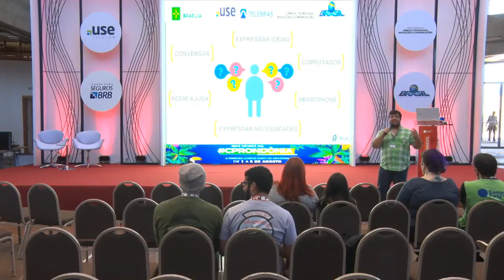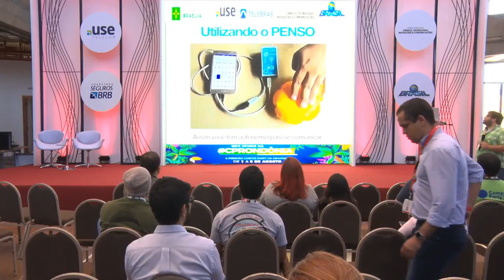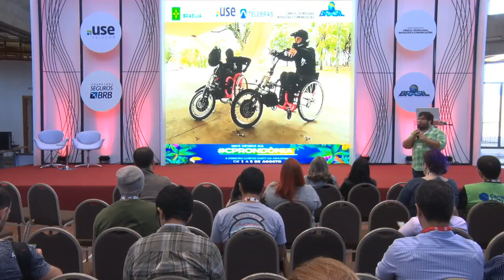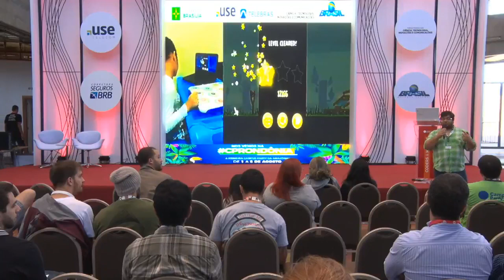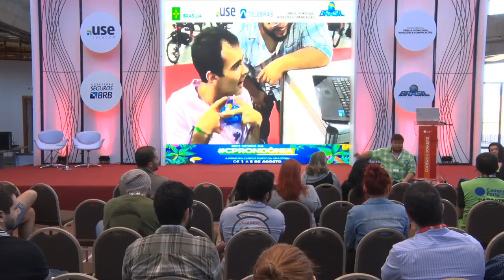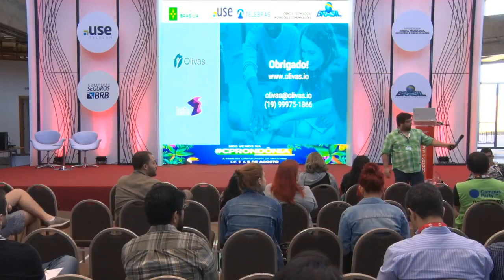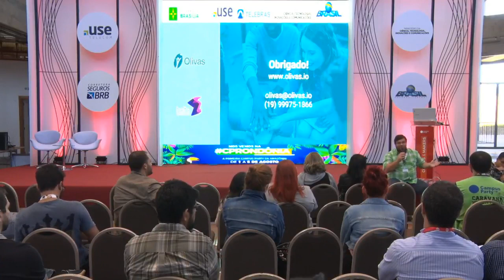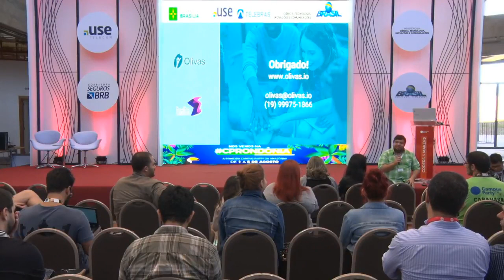CPBSB2 - Tecnologia e Inclusão!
CPBSB2 - Coders & Makers - 29/06/2018 das 10h30 às 11h15 - Tecnologia e Inclusão!

"Que impacto geramos, quando a tecnologia tem o compromisso de proporcionar inclusão e acessibilidade , transformando e modificando a vida das pessoas?  Felipe de Oliveira Bombacini:
Felipe de Oliveira Bombacini: Empreendedor, curioso, inconformado... Trabalhei  em empresas como LNLS (Laboratório Nacional de Luz Síncroton), Samsung, sempre trabalhando com desenvolvimento de hardware e software. Hoje CEO da empresa Olivas.